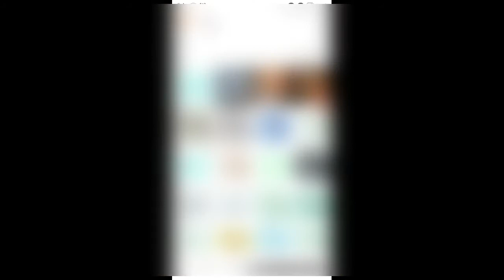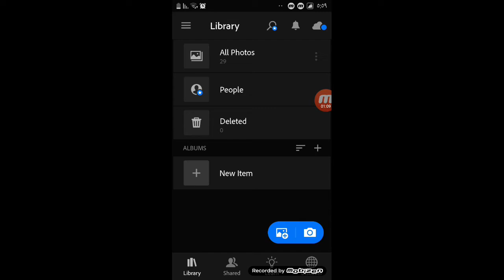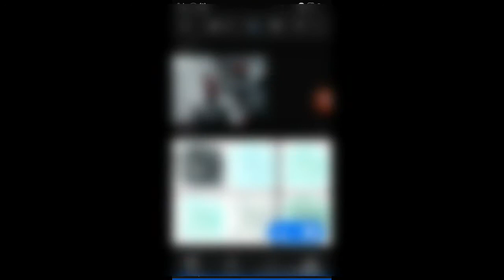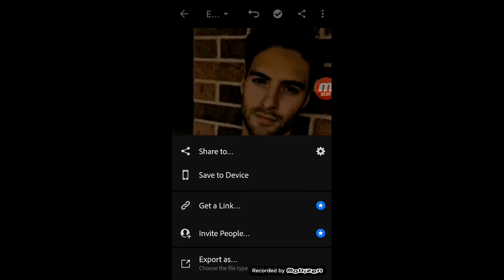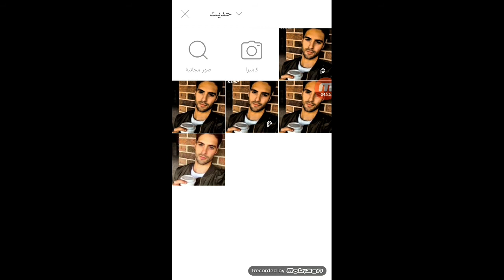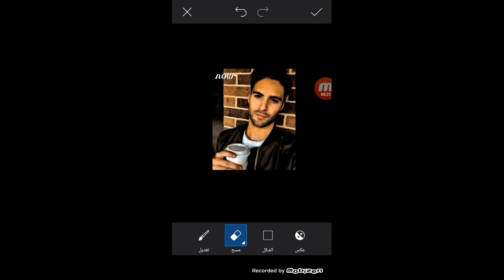اخيرا سر صورة sherif Khaled في فيديو tik tok